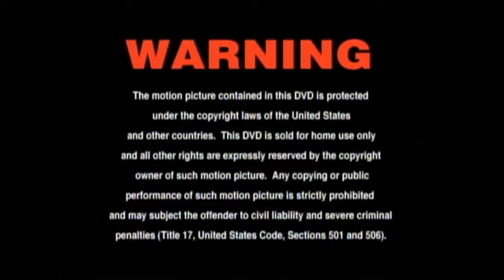Opening To Chuggington:Icy Escapades 2012 DVD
NO COPYRIGHT INFRINGMENT INTENDED! Here's The Order:
1.Warning Screen
2.Anchor Bay Entertainment Logo
3.Ludorum Logo
4.Chuggington:Wilson And The Ice Cream Fair Trailer
5.Chuggington Safety PSA Commercial
6.DVD Menu